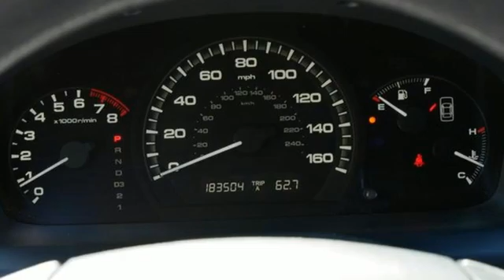Used 2007 Honda Accord Sdn Saint Paul White-Bear-Lake, MN W98868T - SOLD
Year: 2007
Make: Honda
Model: Accord Sdn
Trim: LX SE
Engine: 4 Cylinder Engine
Transmission: 5-Speed A/T
Color: Graphite Pearl
Interior: Gray
Mileage: 183504
Stock #: W98868T
VIN: 1HGCM56377A098031

Address:
3400 Highway 61 North